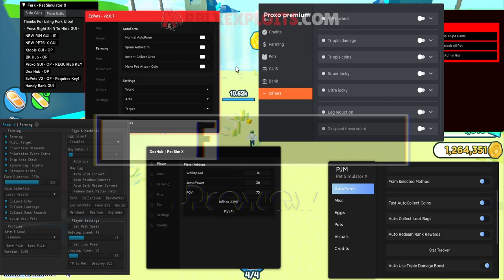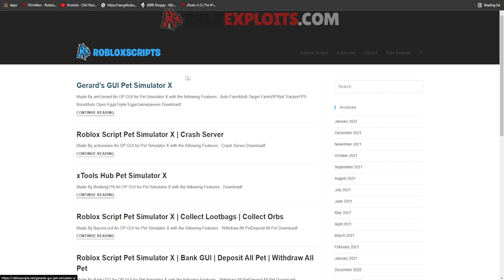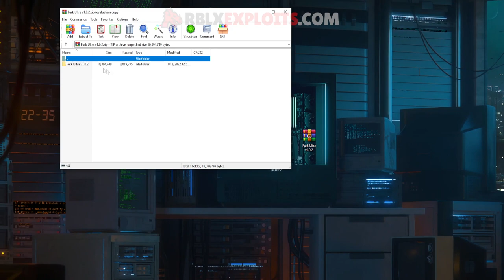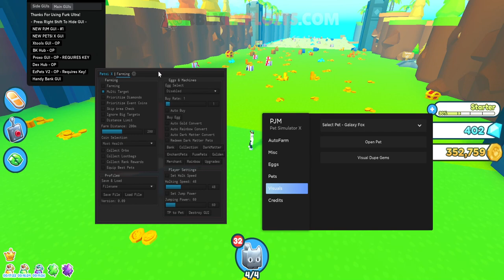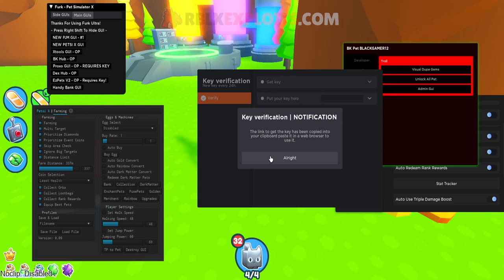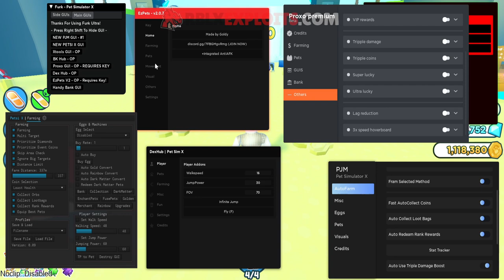[UPDATED] Roblox Pet Simulator X Hack Script GUI Pastebin 2022: Dupe Pets, Auto Farm, Auto Enchant!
Timestamps
0:00 -  Preview
0:11 -  Overview
0:27 - Synapse X Giveaway
0:45 - Downloading
2:49 - Showcase
9:51 - Outro
Summary
Credits : Furky & the script creators!
Summary : Today I showed you GLITCH UPDATED NEW Pet Simulator X script hack GUIs that are working in 2022. They have tons of OP features like auto farm, auto enchant, tech coin farm, dupe pets, dupe coins, auto enchant & more! I hope you enjoyed the showcase!